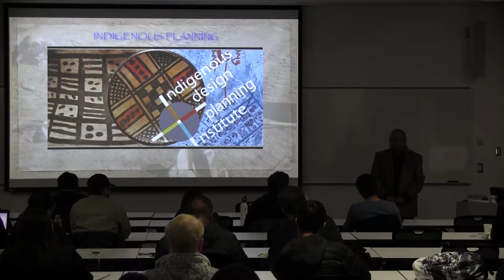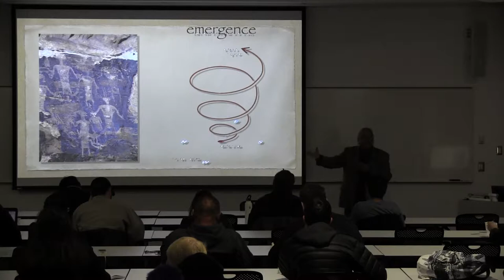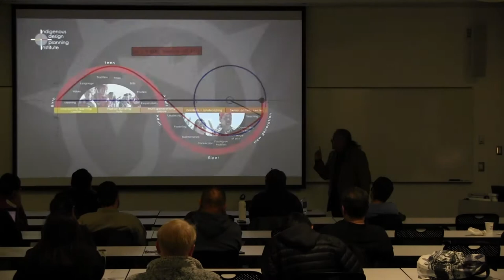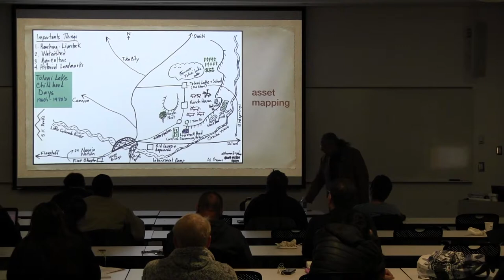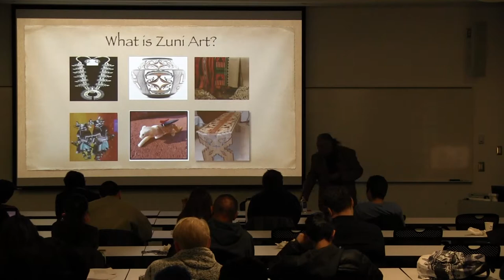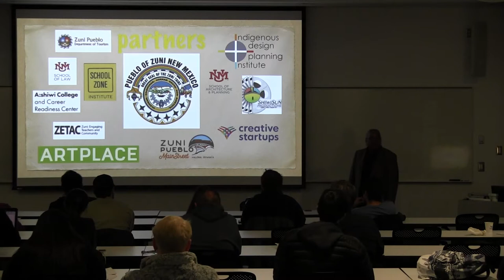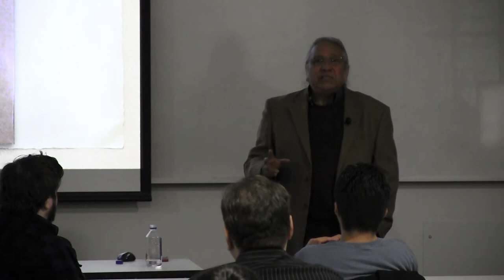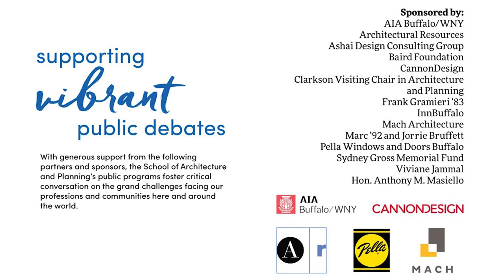Theodore S. Jojola presents "Indigenous Planning" at the School of Architecture and Planning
Professor Theodore S. Jojola, of the University of New Mexico School of Architecture and Planning, shares a planning approach that uses cultural identity to inform community development.  The process for meaningful community engagement uses a 7 Generations model. He will present examples from the work of the Indigenous Design and Planning Institute (iD+Pi), University of New Mexico.

Biography
Theodore (Ted) Jojola, PhD, is a Distinguished Professor and Regents’ Professor in the Community & Regional Planning Program, School of Architecture + Planning, University of New Mexico (UNM). He holds a PhD in Political Science from University of Hawaii at Manoa where he attended the East-West Center. He has a Masters in City Planning from the Massachusetts Institute of Technology, and a BFA in Architecture from the UNM. He is an enrolled tribal member of the Pueblo of Isleta.

From 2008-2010, he was Visiting Distinguished Professor at Arizona State University where he was a member of the faculty of the School Geographic Sciences and Planning. He was Director of  Native American Studies at UNM from 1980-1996, and established the interdisciplinary undergraduate degree program in Native Studies.

He is the founder of the Indigenous Design + Planning Institute and a cofounder of the Indigenous Planning Division of the American Planning Association. He is President of a non-profit foundation, The Society for the Preservation of American Indian Culture, as well as board member of other foundations including the Chamiza Foundation, Tricklock Theatre Company, the Bataan-Corregidor Foundation of New Mexico, and the Isleta Pueblo Housing Authority. Dr. Jojola teaches courses such as Indigenous Planning, Planning for Native Lands, Contemporary Indigenous Architecture, and Communication Techniques for Planning.